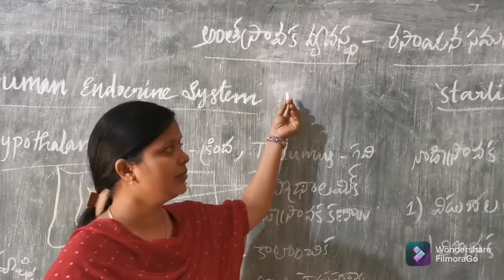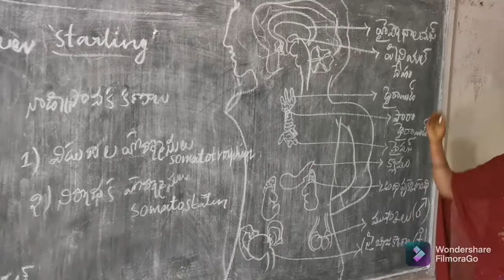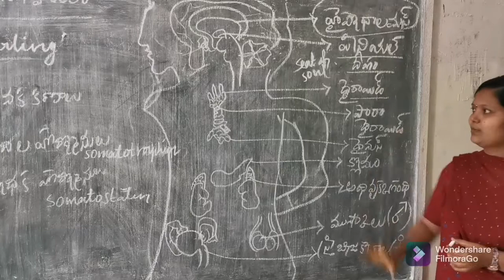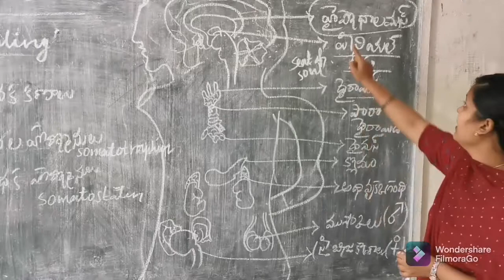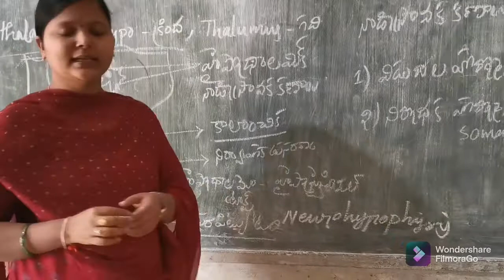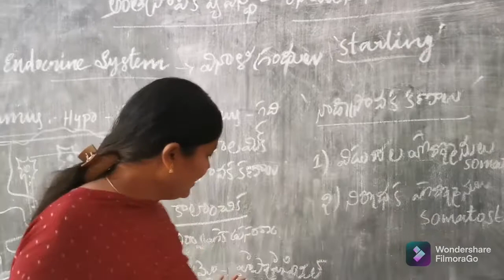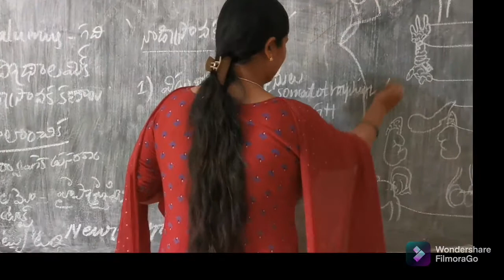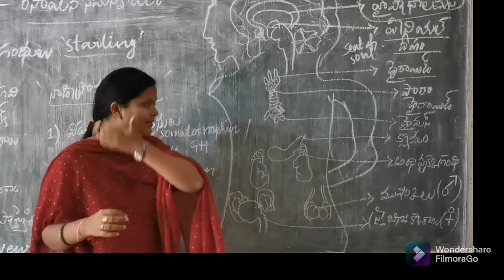Human endocrine system మానవ ఎండోక్రైన్ వ్యవస్థ